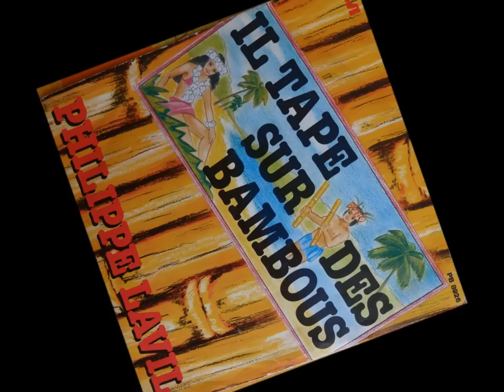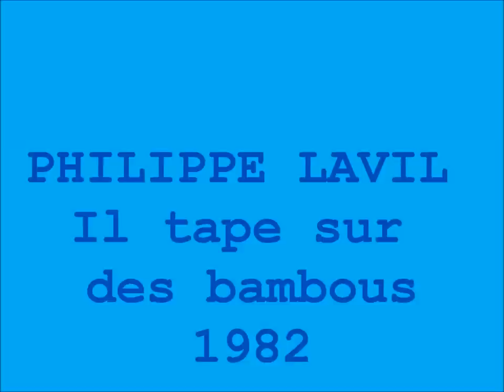Philippe Lavil - Il tape sur des bambous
Philippe Lavil - Il tape sur des bambous -1982
Philippe Lavil est né le 26 septembre 1947 à Fort-de-France (Martinique)